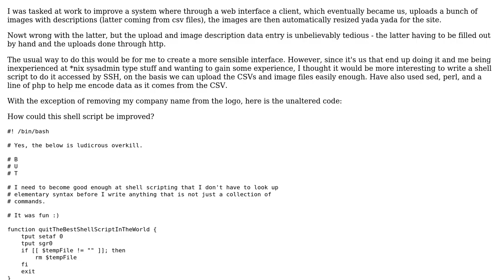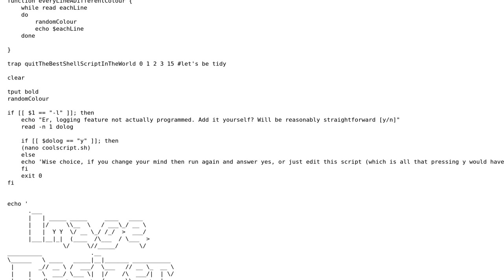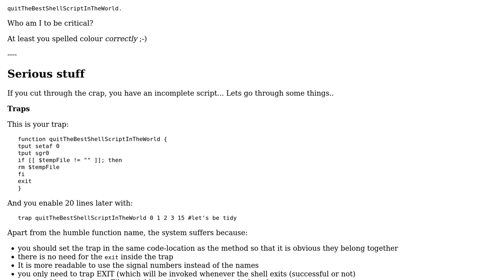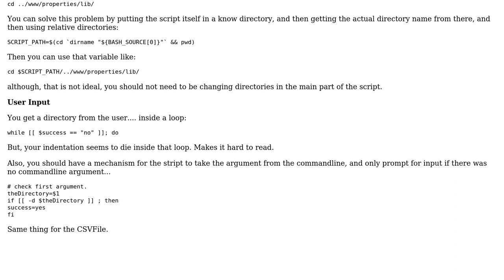Code Review: Bash script - automate an upload image + description process on a server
With thanks & praise to God, and with thanks to the many people who have made this project possible! | Content (except music & images) licensed under CC BY-SA | Music | Images & others | With thanks to user rolfl user David Jordan user 200_success and the Stack Exchange Network Trademarks are property of their respective owners. You are responsible for your own actions.